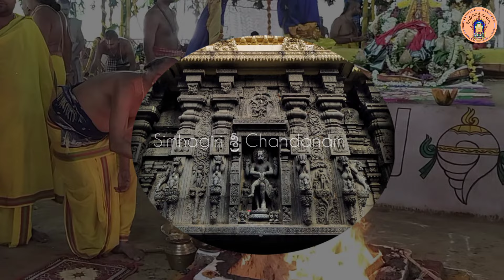అద్భతమైన అవకాశం .... వదులుకోకండి...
simhagiri Sri chandanam
# nrisimha jayanthi